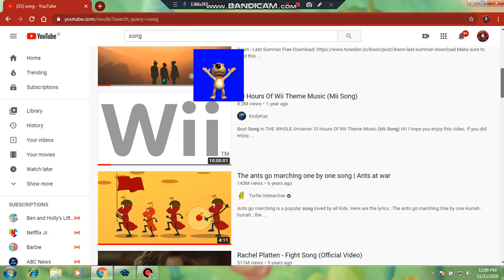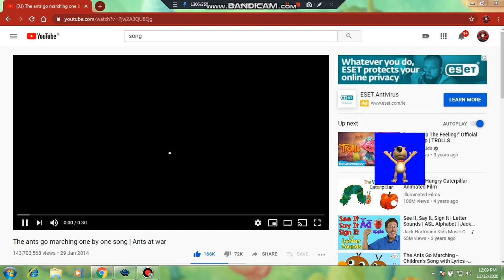Windows Desktop Skits, The Zune Characters!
Can you Handle to heat?
Credit to everyone who has their own content.
Timestamps
0:00 start
0:12 Cake